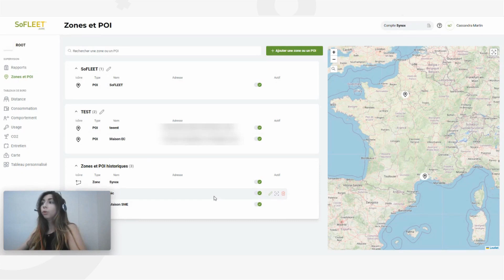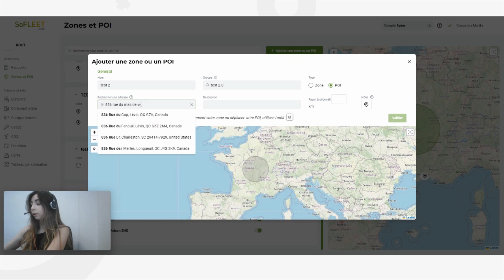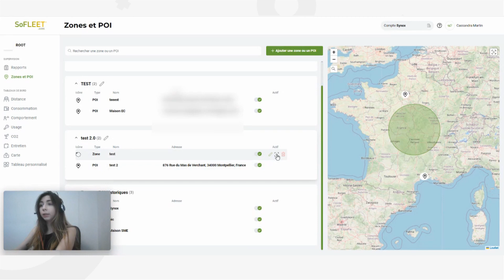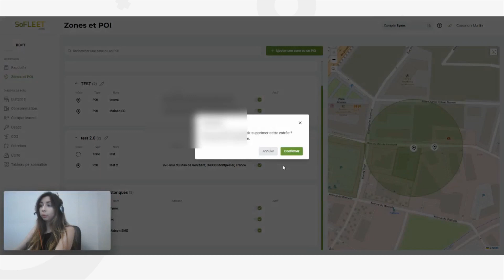QuickTips SoFLEET - Interface Zone et POI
🚗 C'est l'heure du QuickTips SoFLEET 🚗

Quand vous arrivez sur l'interface Zone et POI vous avez des sueurs froides ?

Pas de panique, Cassandra vous explique en 3 clics comment correctement utiliser la nouvelle interface SoFLEET !

On vous a créé une super playlist Quicktips (grâce à ça, SoFLEET n'aura plus de secrets pour vous)

Qui est SoFLEET ?

SoFLEET est une solution complète de gestion de flottes connectée, lancée en 2013 par Synox, créateur de solutions IoT depuis plus de 15 ans.

Avec SoFLEET, nous avons pour mission de faciliter le métier des gestionnaires de flottes en France, en Europe et dans le Monde. Avec une plateforme et un service adaptés à tous les types de véhicules, toutes les tailles de flottes et ce, qu’importe le secteur d’activité.
Notre plateforme de fleet management, télématique, car-sharing et d’aide à l’éco-conduite est intelligente et évolutive.

C’est ce qui nous a permis d’établir des collaborations pérennes avec de grands constructeurs automobiles, à travers à le monde.
SoFLEET est une solution Synox. Et chez Synox, nous plaçons l'humain et la planète en premiers, l'innovation et le service à la pointe.